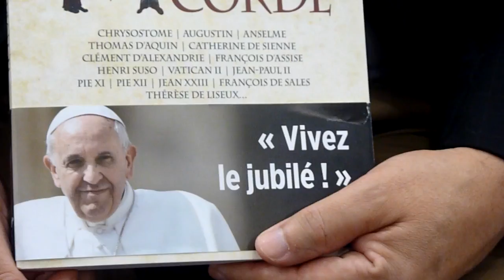Etienne Seguier vidéo L'année de la Miséricorde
Journaliste à l'hebdomadaire parisien La Vie, chargé de la rubrique Spiritualité, Etienne Séguier, met aussi en pratique avec des "patients" des techniques de développement personnel.
Parmi ses points d'attention, tout ce qui touche à la souffrance, et à la façon d'y répondre, au nombre de la quelle la miséricorde et le pardon.
Etienne Séguier vient de publier un livre "Pratiquer la miséricorde" aux éditions Empreinte-Temps présent.
Après les attentats terroristes de Paris menés par des personnes se revendiquant de Daech, est-il possible de pardonner ? Comment pratiquer la compassion ? Etienne Séguier répond devant la caméra de Jean-François Cullafroz.